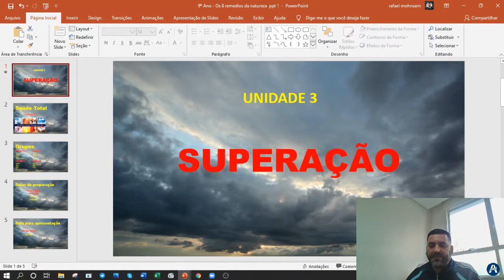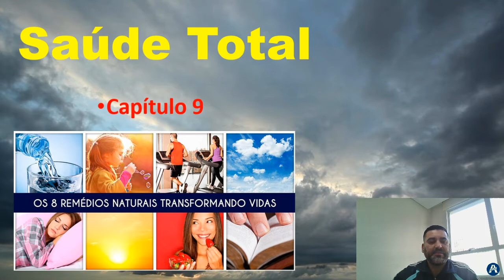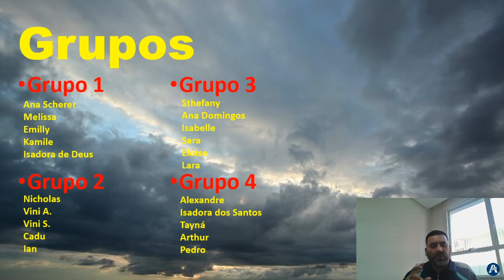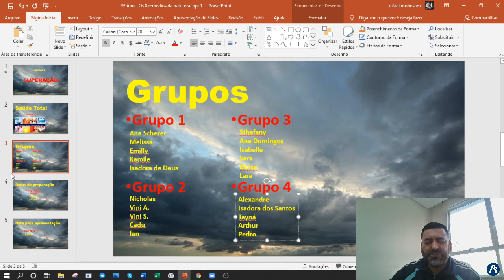Os 8 remédios da natureza 9 (Chamada)